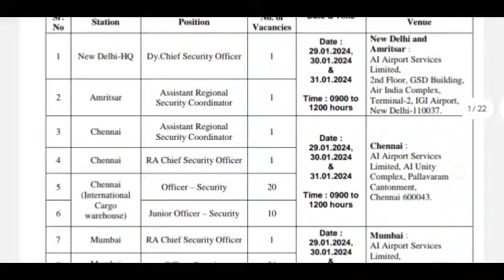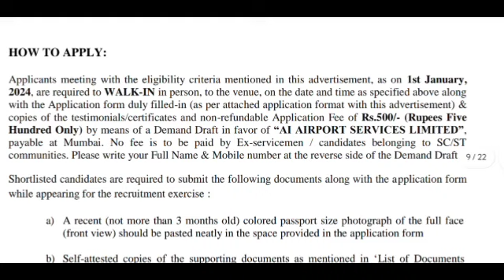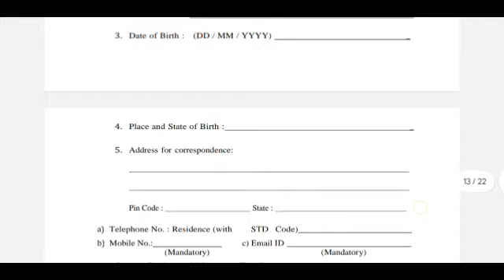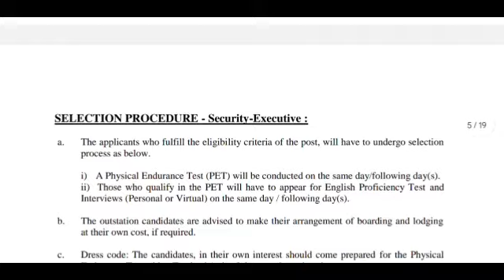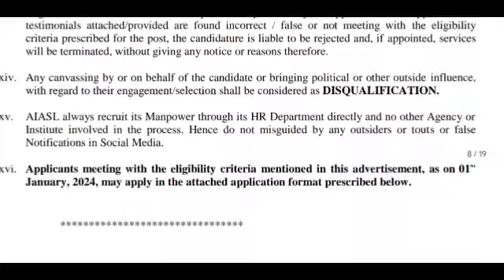Airport recruitment 2024 tamil | Airport jobs tamil | Airport Ai recruitment 2024 | Job updates